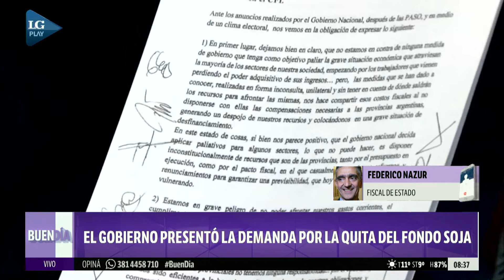El Gobierno presentó la demanda por la quita del Fondo Soja